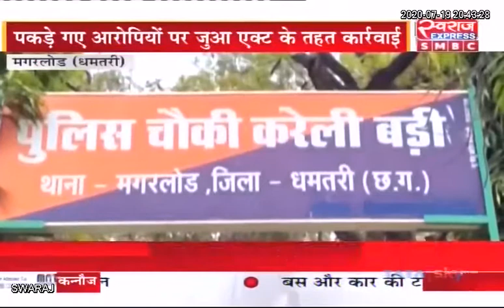Dhamtari : पुलिस ने दबिश देकर 22 जुआरियों को किया गिरफ्तार..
Dhamtari : पुलिस ने दबिश देकर 22 जुआरियों को किया गिरफ्तार.. धमतरी, मगरलोड, करेली बड़ी चौकी की कार्यवाई.